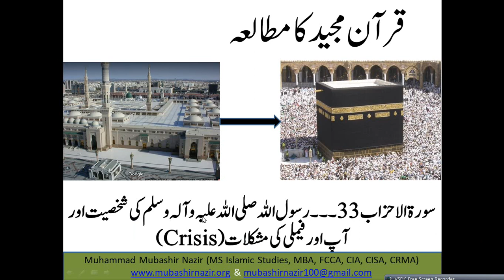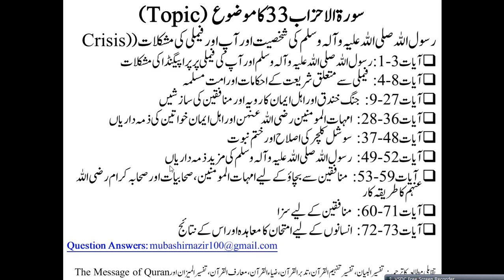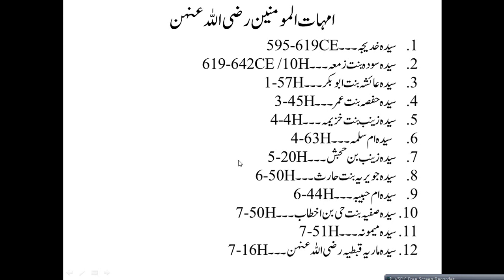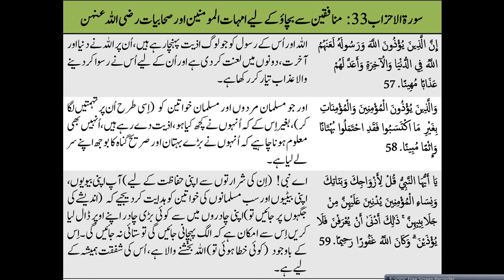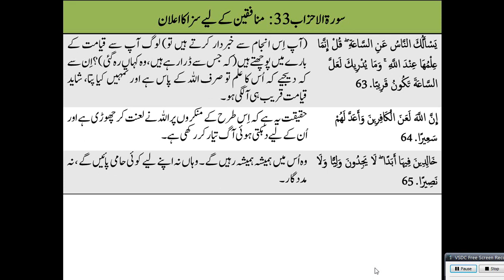Islamic Studies Program QS56 Al Ahzab 51-62 The Family of the Prophet Muhammad & Crisis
Next Lecture

Old Lectures
1. Al-Fatihah
2. Al-Baqarah
3. Al Imran
4. Surah An-Nisa 4
1. Surah An-Nisa 4
2. Al-Maidah
24. Al-Noor
33. Al-Ahzab